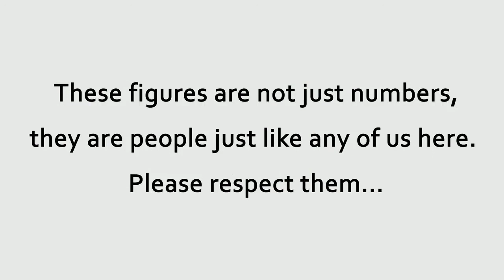How the coronavirus spread in whole cauntry